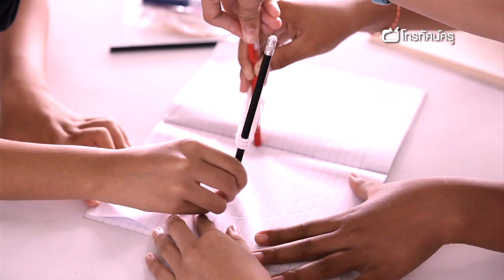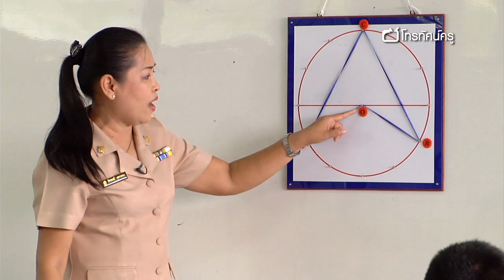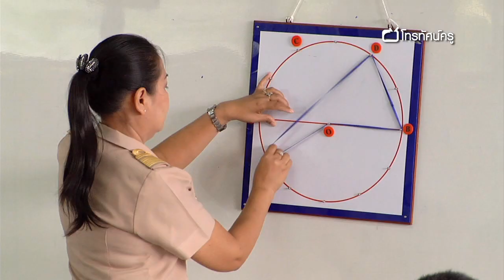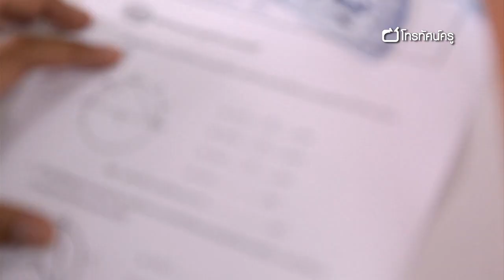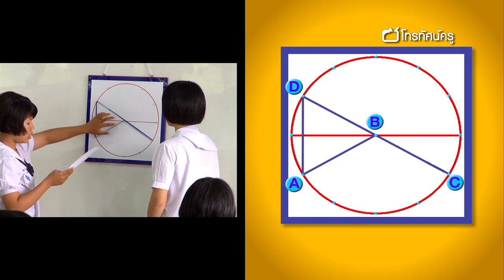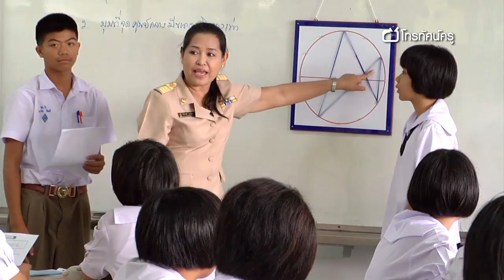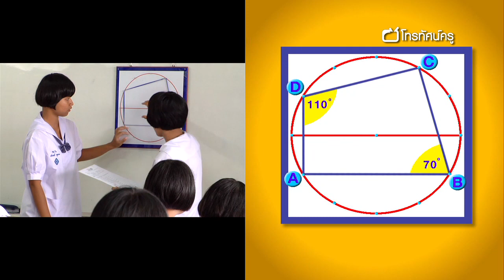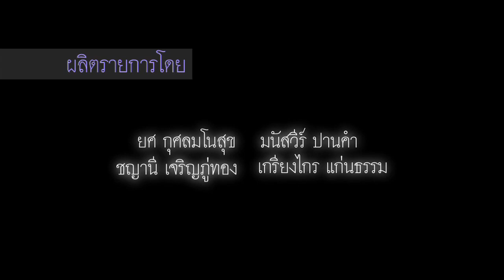คณิตฯ มัธยมต้น สมบัติเกี่ยวกับวงกลม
การสอนเรื่องสมบัติเกี่ยวกับวงกลมโดยการนำ “กระดานวงกลม” ที่ครูคิดประดิษฐ์ขึ้นมาเป็นสื่อในการสอน เพื่อให้นักเรียนสามารถนำทฤษฎีหรือสมบัติของวงกลมที่เกี่ยวข้องกับมุมที่จุดศูนย์กลางและมุมในส่วนโค้งของวงกลมไปใช้แก้โจทย์ปัญหาที่กำหนดให้ได้ ซึ่งเมื่อนักเรียนได้ใช้อุปกรณ์กระดานวงกลมในการแก้โจทย์ปัญหาก็จะทำให้เข้าใจเรื่องของวงกลมได้ง่าย และทำให้สนุกกับการเรียนมากขึ้นอีกด้วย